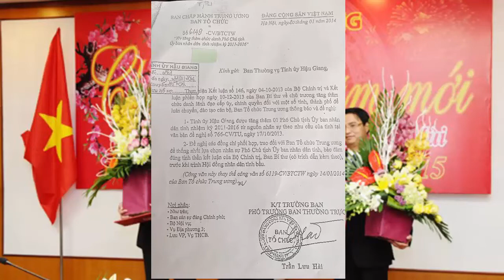Mâ't hồ sơ bổ nhiệm Trịnh Xuân Thanh, Thứ trưởng Nội vụ nói gì?